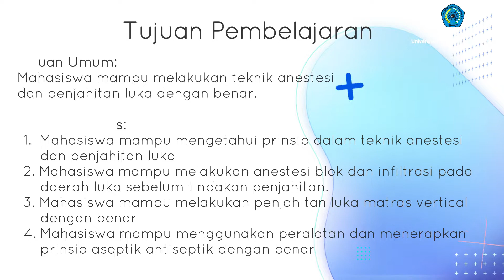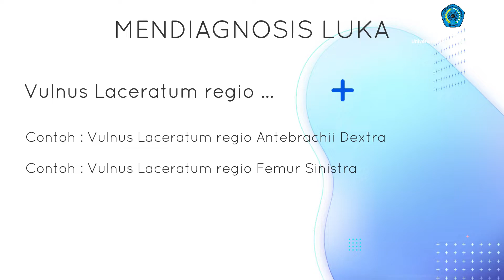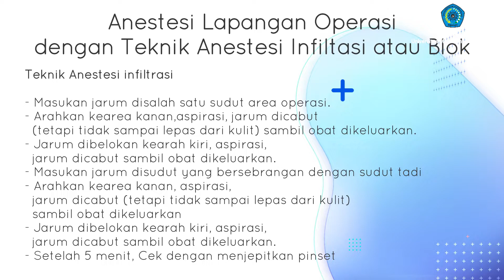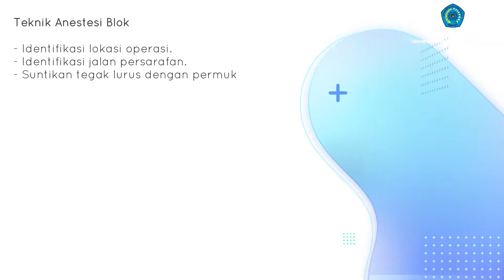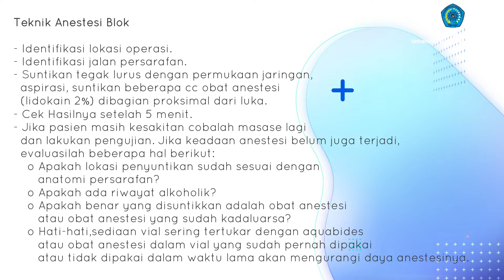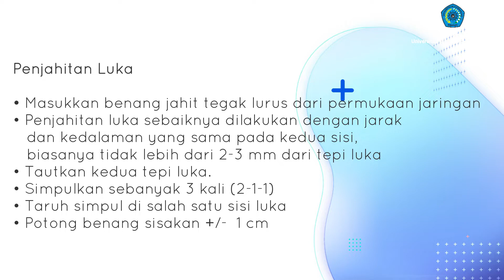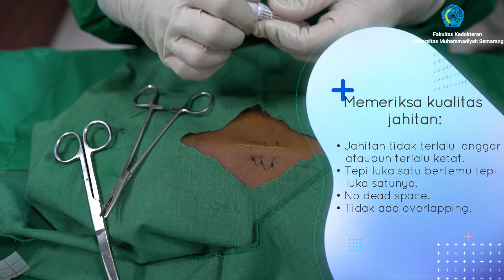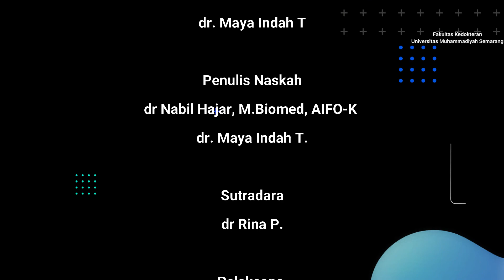PANDUAN SKILLS LAB Hecting Matras Vertikal FAKULTAS KEDOKTERAN UNIMUS